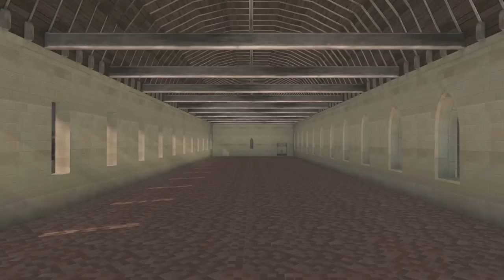Visite virtuelle du Collège des Bernardins au XIIIe siècle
Plongez au cœur du Paris du XIIIe siècle pour visiter le Collège des Bernardins et découvrir un bâtiment au destin exceptionnel. Grâce à une visite exceptionnelle en 3D réalisée par Dassault Systèmes.